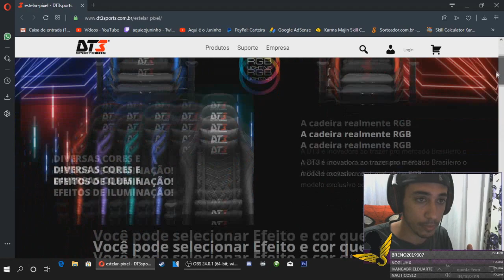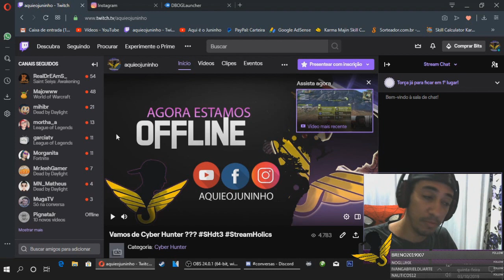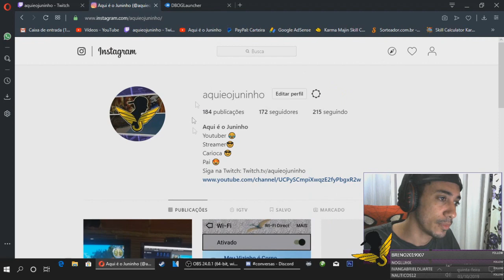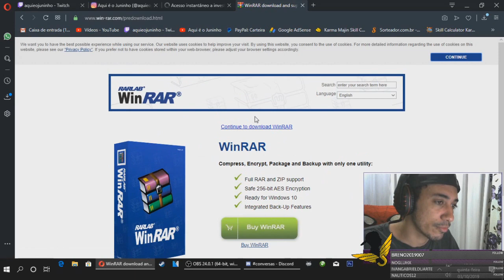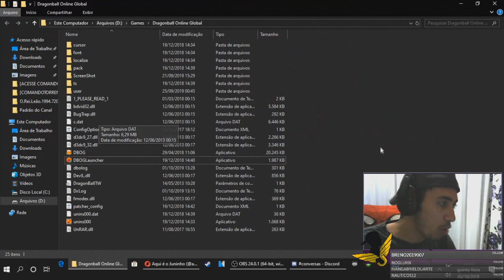Dragon Ball Online - Launcher não atualiza ? Resolva isso agora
Ricardo Duarte e Juliana, Graças a vocês todo conteúdo a seguir é possível, Obrigado por colaborarem com o crescimento do Canal !

Quer ser um patrocinador? com apenas 8 reais por mês, você pode patrocinar o canal, assim você terá acesso a conteúdo exclusivo do canal, como também terá um contato mais pessoal comigo, ficando sabendo de tudo antes mesmo de acontecer, ainda participando de decisões do canal !!

Processador : AMD Phenom II X4 955
Video : Nvidia GTX960 2GB
Memória : 8gb DDR3
Placa Mãe : ASRock n68-s3 UCC

Muito Obrigado por tudo, vocês são incríveis !!